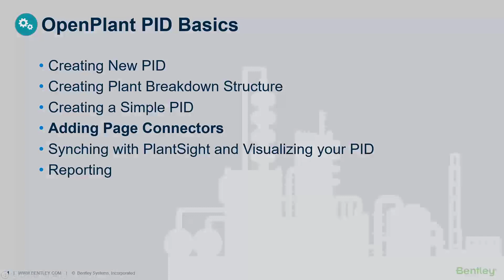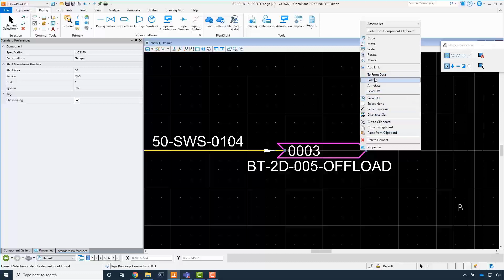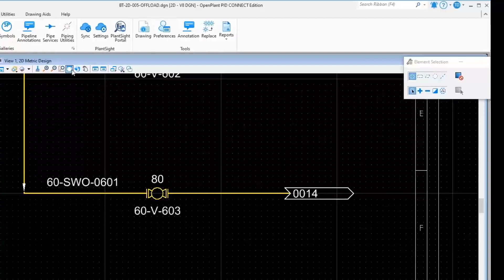11 - Adding Page Connectors in OpenPlant PID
This session will show you how to add Page Connectors to your pipelines.

The OpenPlant team team is looking to improve the user experience within OpenPlant PID to make the product more intuitive and easier to use. We would appreciate your help.
Click on the link below to provide your feedback.

The OpenPlant team